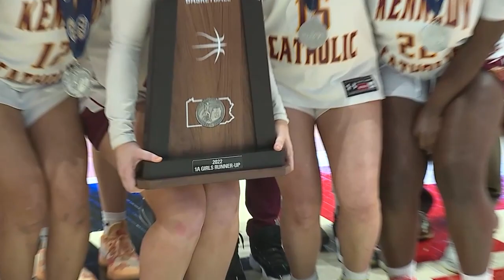Kennedy Catholic girls fall short in State Championship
First state title in school history for Northumberland